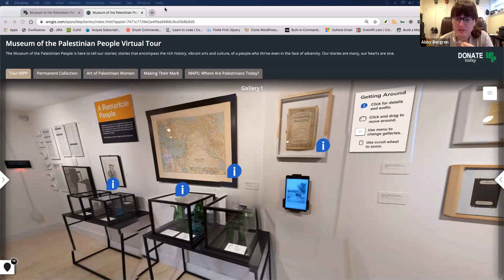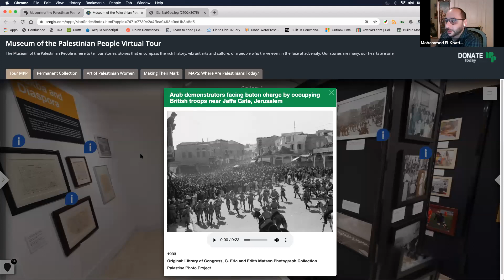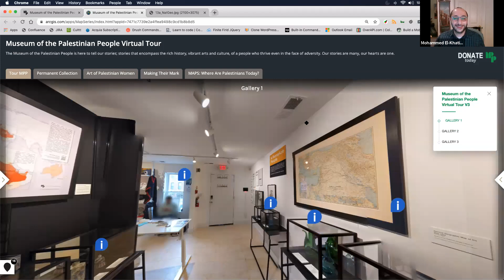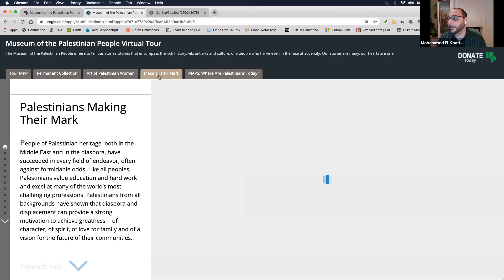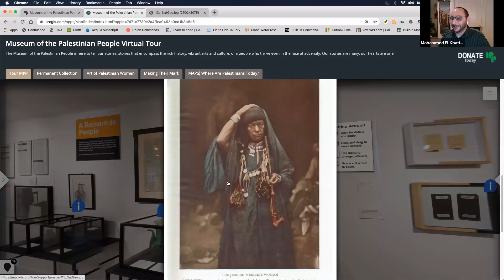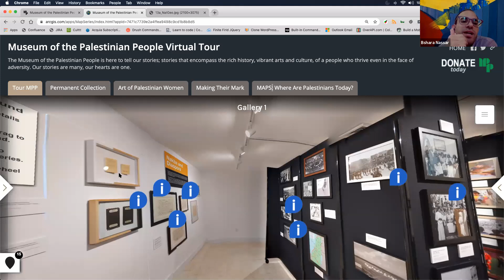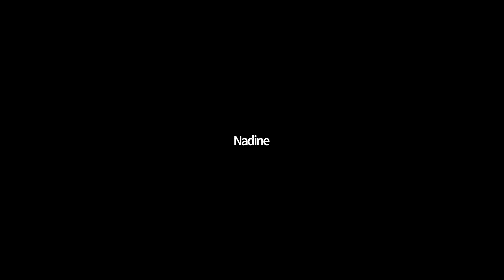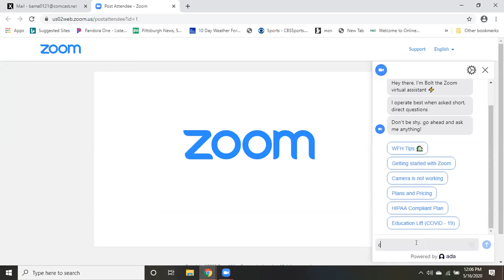Nakba and the Diaspora: Live Virtual Tour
Nakba Commemoration Week | Saturday, May 16.

Mohammed El-Khatib guides us through the stories of the Nakba and the diaspora of our people. This virtual tour highlights the "Nakba and Diaspora" section in our permanent exhibit in our New Virtual Museum.